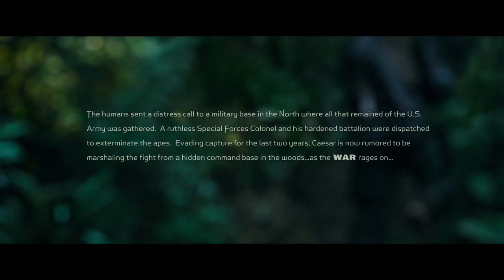Genetically Enhanced Apes Rule Humans After Virus Wipe Out Civilization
In this sci-fi movie, the plot revolves around the war between apes and humans. It explores the causes and consequences of war and its impact on individuals and societies.

The movie also explores the complex emotions of revenge and forgiveness, as the apes seek revenge against the humans for their mistreatment, while also struggling to forgive and move past the violence they have experienced.

In this video, we'll provide a brief summary of the movie's plot and our overall review of the film. Join us as we explore the world of this exciting sci-fi.